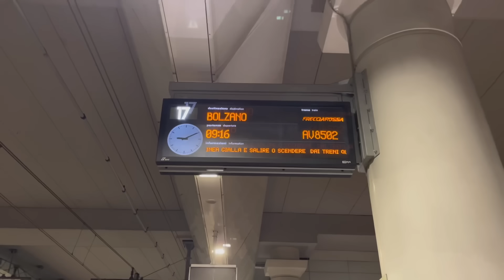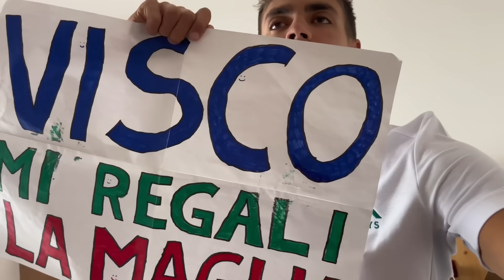PRIMI GIORNI DI RADUNO - Quello che NON tutti vedono Pt.2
Week 1 ✅
Mi aspettavo potesse piacere come argomento ma non credevo così tanto. Non potevo esimermi dal fare la parte due.
Spero che questi video possano farvi vivere un pochino dell’emozione che sto vivendo io e che possano stimolarvi a dare il meglio di voi stessi per inseguire i vostri sogni.
Sto vivendo un sogno e sono davvero grato di avere i mezzi come questa piattaforma per potervi portare con me.
Nl frattempo é finita la prima settimana di allenamenti in vista del mondiale di Manila.
Scrivetemi nei commenti se vi è piaciuto, se avete curiosità e senza promesse proverò molto volentieri a rispondere.
Cercherò di pubblicare più di frequente ma l’appuntamento rimane alla prossima settimana, ora è tempo di tornare ad allenarsi!
Ciao !✈️🏀⛹️‍♂️